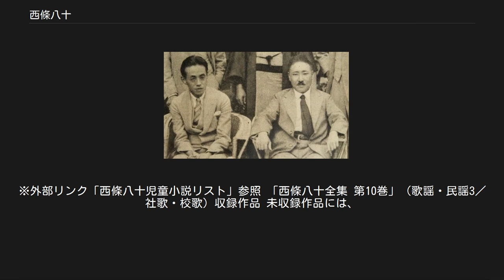西條八十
西條 八十（さいじょう やそ、新字体：西条、1892年（明治25年）1月15日 - 1970年（昭和45年）8月12日）は、日本の詩人、作詞家、仏文学者。
 長男の西條八束は陸水学者。
長女の三井ふたばこ（西條嫩子）も詩人。
孫の西條八兄はエレキギター製作者。
 東京府東京市牛込区牛込払方町（現在の東京都新宿区払方町）出身。
実家は大久保周辺に土地を持つ大地主で、父は設計技師であったが、父親の死後、家庭は没落した。
1898年（明治31年）、桜井尋常小学校に入学。
松井喜一校長に影響を受ける。
 旧制早稲田中学校（現早稲田中学校・高等学校）在学中に吉江喬松と出会い生涯の師と仰ぐ。
吉江に箱根の修学旅行で文学で身を立てたいと打ち明け、激励を受ける。
中学時代に英国人女性から英語を学んだ。
正則英語学校（現在の正則学園高等学校）にも通い、早稲田大学文学部英文科卒業。
 早稲田大学在学中に日夏耿之介らと同人誌『聖盃』（のち『仮面』と改題）を刊行。
三木露風の『未来』にも同人として参加し、1919年（大正8年）に自費出版した第一詩集『砂金』で象徴詩人としての地位を確立した。
後にフランスへ留学しソルボンヌ大学でポール・ヴァレリーらと交遊、帰国後早稲田大学文学部文学科教授。
戦時中は日本文学報国会詩部会幹事長として戦争協力を行い、軍人援護強化運動として「起て一億」の作詞を担当した。
1962年、日本芸術院会員。
 1943年には早稲田大学時代の同級生・外池格次郎が当時町長を務めていた茨城県真壁郡下館町（後に下館市を経て現・筑西市）に疎開。
以後戦後まで下館を拠点としていた。
 象徴詩の詩人としてだけではなく、歌謡曲の作詞家としても活躍し、佐藤千夜子が歌ったモダン東京の戯画ともいうべき「東京行進曲」、戦後の民主化の息吹を伝え藤山一郎の躍動感溢れる歌声でヒットした「青い山脈」、中国の異国情緒豊かな美しいメロディー「蘇州夜曲」、古賀政男の故郷風景ともいえる「誰か故郷を想わざる」「ゲイシャ・ワルツ」、村田英雄の男の演歌にして船村メロディーの傑作「王将」など無数のヒットを放った。
 また、児童文芸誌『赤い鳥』などに多くの童謡を発表し、北原白秋と並んで大正期を代表する童謡詩人と称された。
薄幸の童謡詩人・金子みすゞを最初に見出した人でもある。
 1970年（昭和45年）8月12日に急性心不全のため世田谷区成城の自宅で死去。
78歳没。
戒名は詩泉院釈西條八十。
墓所は千葉県松戸市に在る東京都立八柱霊園である。
 中山晋平（右）とともに（1931年、熱海） 1924年（大正13年）3月「少女倶楽部」読みきり『はかなき誓』から、1960年（昭和35年）11月「なかよし」連載『笛をふく影』まで、少女雑誌に多くの少女小説を連載し、多く刊行され大人気を博した。
※外部リンク「西條八十児童小説リスト」参照 「西條八十全集 第10巻」（歌謡・民謡3／社歌・校歌）収録作品 未収録作品には、